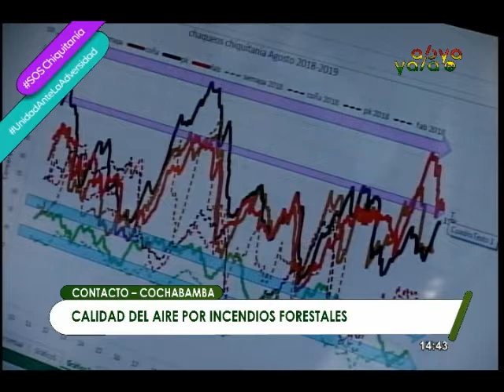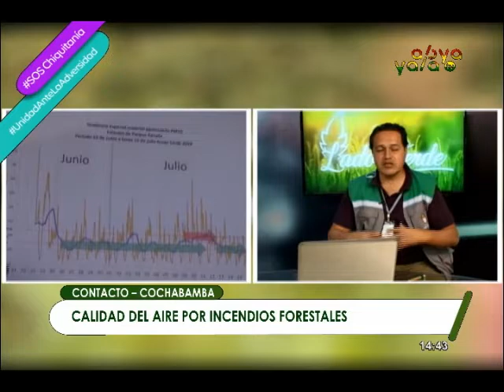Calidad del Aire en Cochabamba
El responsable de la Red de Monitorio Mónica de Cochabamba Alain Terán, informo en Lado Verde, sobre la calidad del aire actual que se registra  y se ve afectada por los incendios forestales ,  y el parque automotor, entre varios aspectos, ademas de brindar recomendaciones a la población